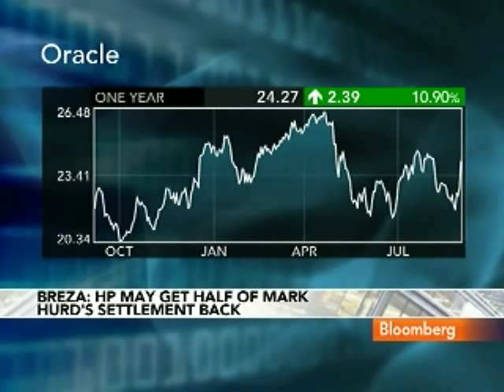RBC's Breza Says Hurd Could Succeed Ellison at Oracle: Video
Sept. 8 (Bloomberg) -- Robert Breza, an analyst with RBC Capital Markets Corp., discusses the appointment of former Hewlett-Packard Co. Chief Executive Mark Hurd as co-president at Oracle Corp. and HP's lawsuit seeking to block the hiring.
     Hurd resigned from HP last month over ethics violations. Breza speaks with Deirdre Bolton on Bloomberg Television's "InsideTrack." (Source: Bloomberg)